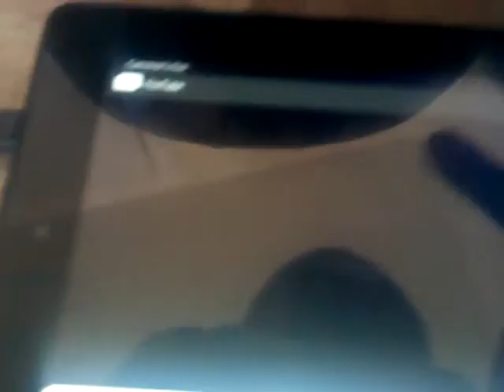Marvel/Culver/SPT (2009)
Taken from The Spectacular Spider-Man